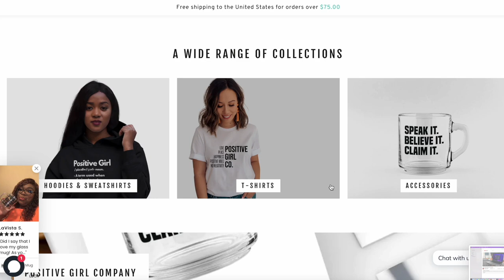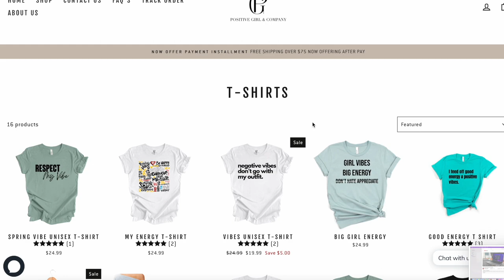Live life positive! Positive energy, positive girlie! How to remain calm! AMBER PIERCE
Positive Girl & Co.

I TRY MY BEST TO REPLY PROMPTLY.

YOUR FEEDBACK IS WELCOMED & I LOVE TO HEAR YOUR IDEAS FOR UPCOMING VIDEOS AND ANY SUGGESTIONS IN IMPROVING VIDEO QUALITY.